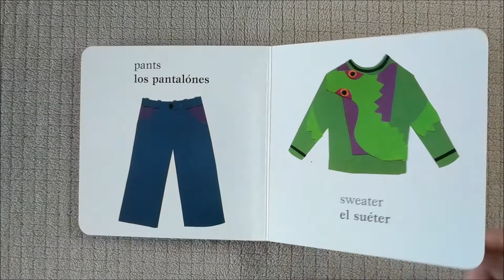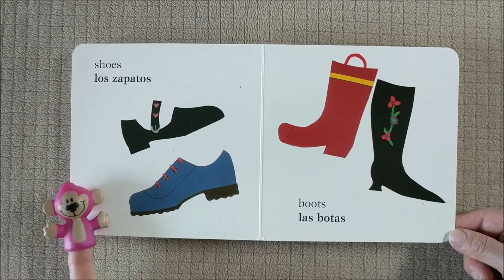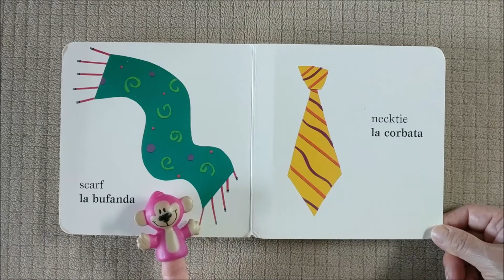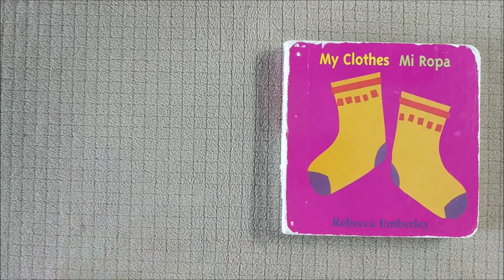Bilingual Storytime with Paula – #23 “My Clothes – Mi Ropa” by Rebecca Emberley.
Learning about the topic clothing in Spanish and English.